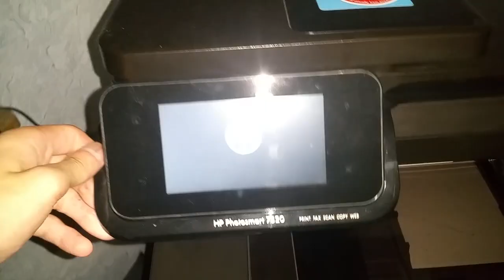Der HP PHOTOSMART 7520 druckt kein schwarz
Hey Leute mein Drucker druckt kein schwarz aus hab schon neue Patrone reingehen hilft auch nicht nicht mal Reinigung hilft was nun
Schreibt mir in der komentare wenn ihr was wisst